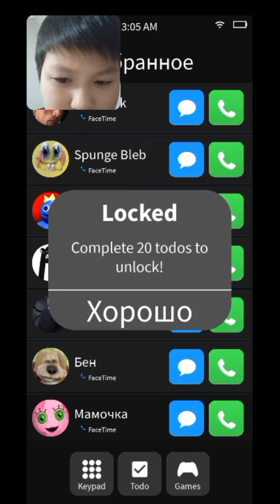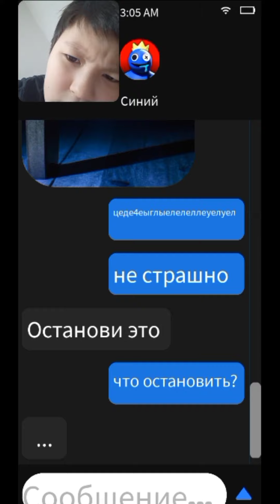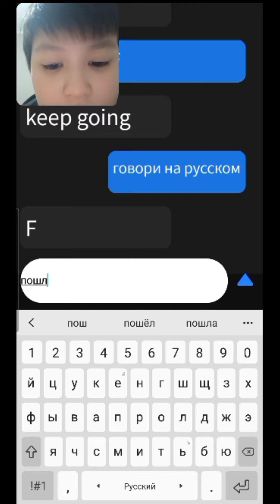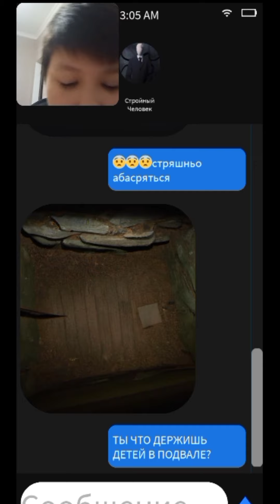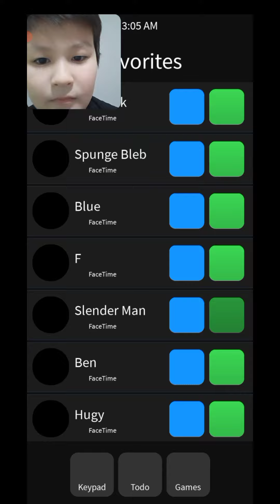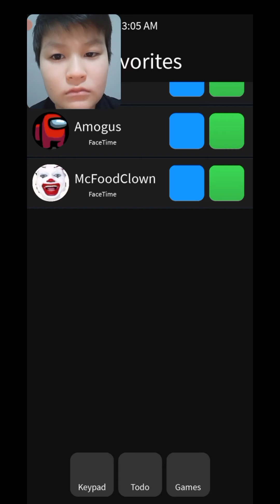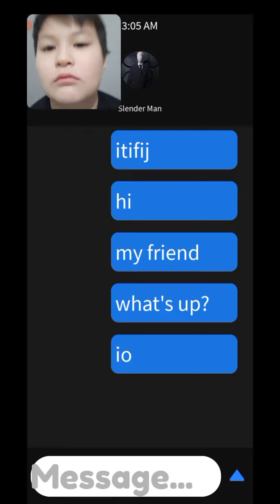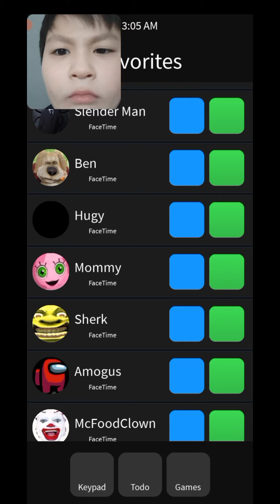НЕ ЗВОНИ В 3 ЧАСА НОЧИ НИКОМУ В РОБЛОКСЕ!🤫 #7/Iskan